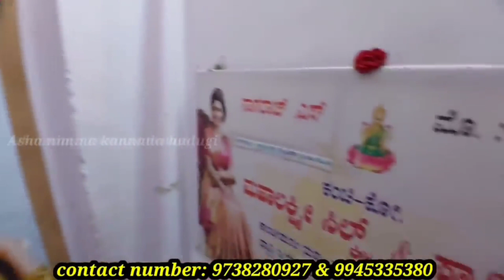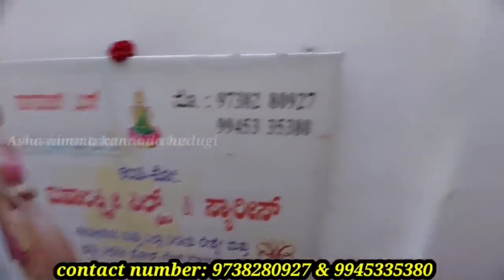chickpet wholesale silk saree's | starting @180rs only | single saree courier available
chickpet wholesale pura silk saree's|varamahalakshmi festival offers| single saree courier available

kanchi.co
Mahalakshmi silks and saree's
#693, 3nd floor, near vijay vihar hotel opp
sudarshan family store, chickpet Bangalore 560053